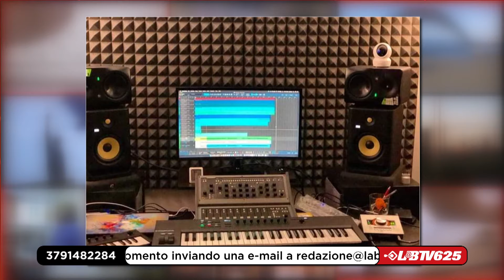L'Orlando Curioso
Programma satirico ideato e condotto da Nazzareno Orlando
Intervento skype dei "Gassa D'amante"
L'Orlando Curioso va in onda ogni martedì e giovedì alle 18:00 sul canale 625 del DTT, in streaming sul sito e sulla pagina facebook.
Buona visione e non mancate